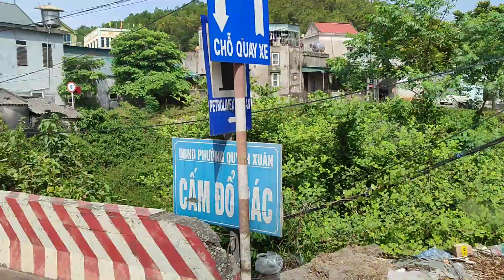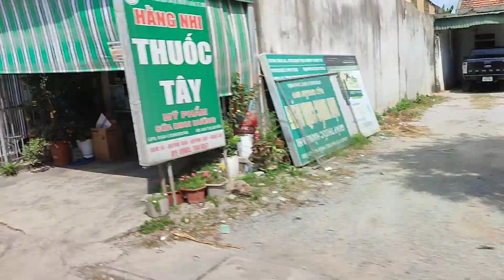CAO NGUYÊN ĐẸP NHƯ MỘT BỨC TRANH!